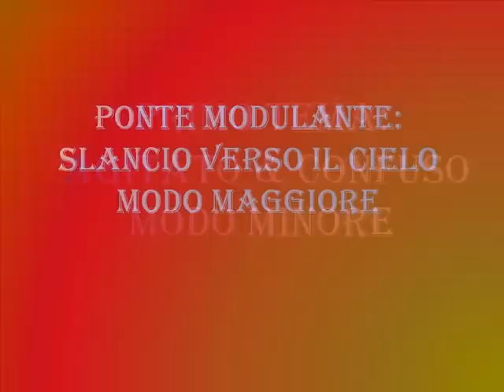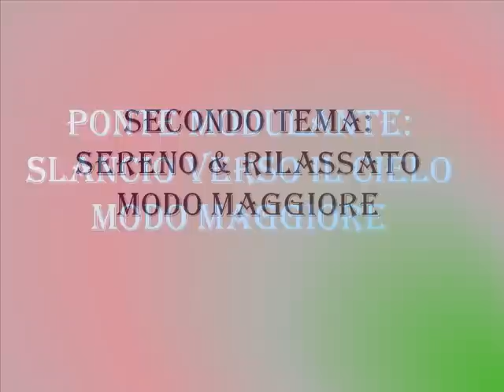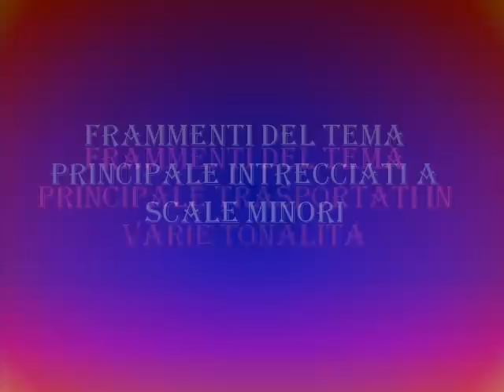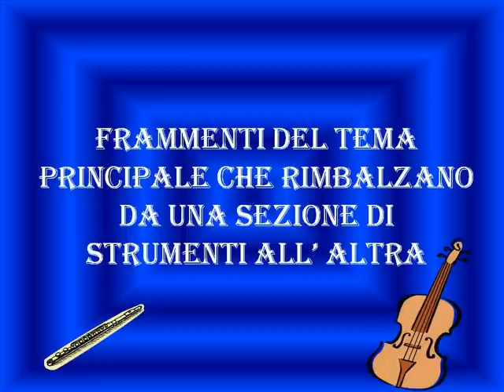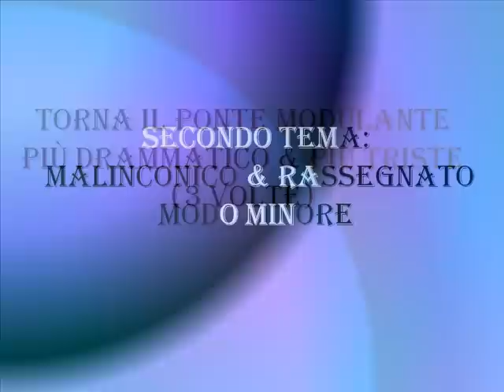Lucrezia Mozart primo tempo